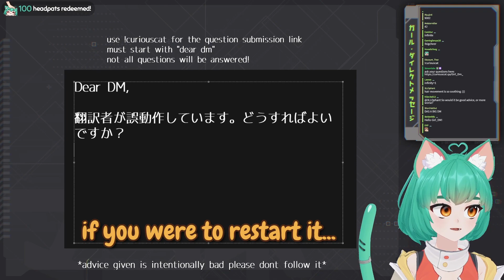What Do I Do? | GirlDM